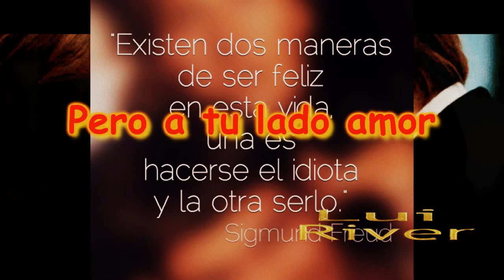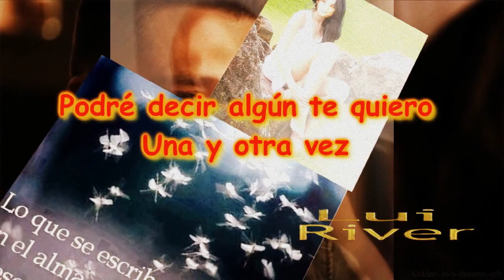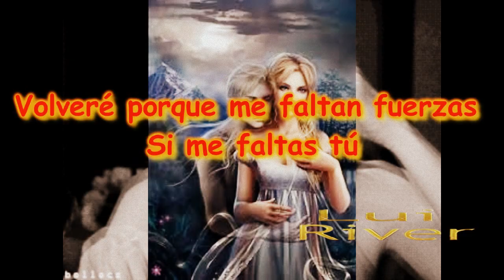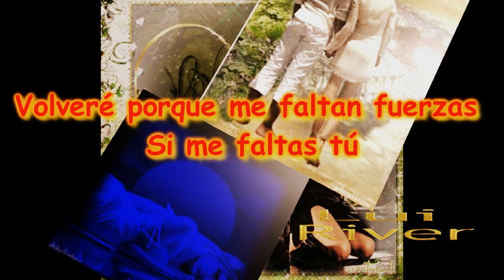VOLVERE-LUI RIVER (SERGIO FACHELLI)(K-PAZ DE LA SIERRA)(JAVIER ALONSO)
VOLVERE...es un tema que hizo famoso SERGIO FACHELLI...y aquí va mi cover al estilo LUI RIVER...espero que te guste...